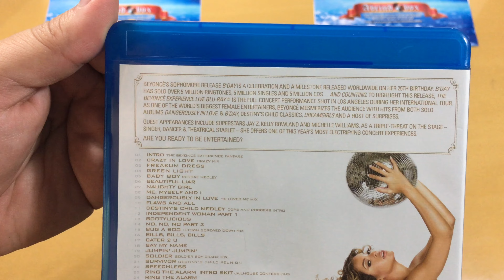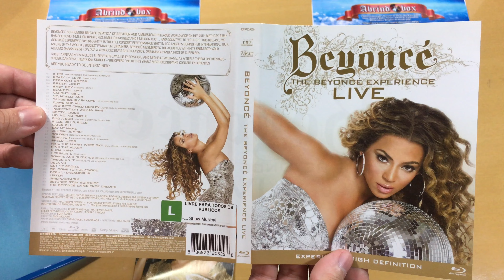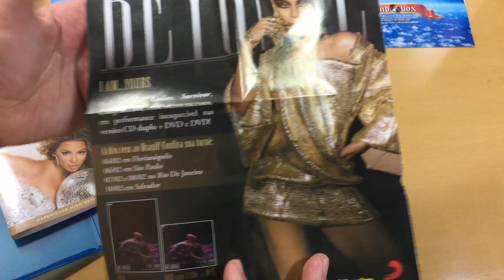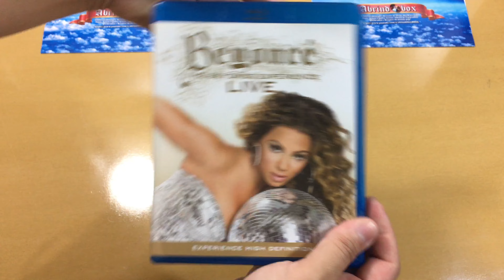Beyoncé - The Beyoncé Experience Live - [Blu-Ray Unboxing]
No vídeo de hoje, vamos conferir como ficou o box da versão em Blu-Ray de Beyoncé Experience Live.